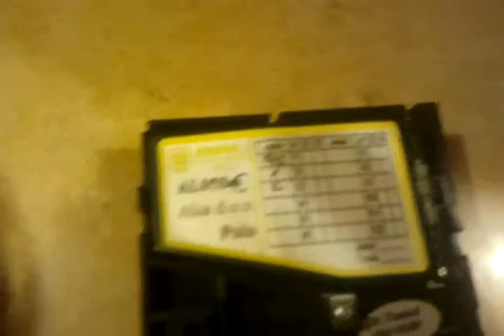gettoniera alberici al05s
gettoniera per conte